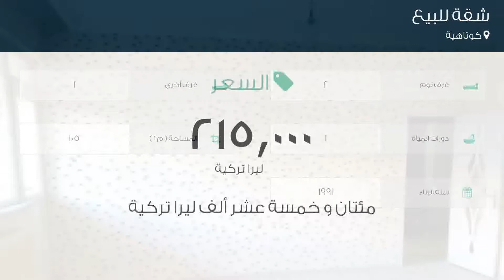شقة للبيع في كوتاهية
تفاصيل العرض:-

رقم: 4763790

ميزات:-

2 الغرف, 1 غرف أخرى, 1 عدد دورات المياه, 1991 سنة البناء, سكني, صالة